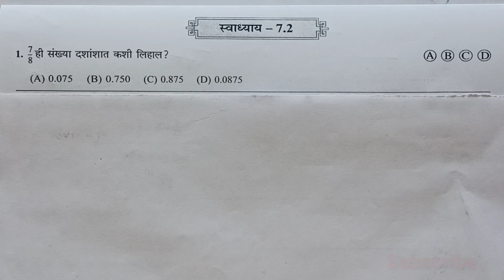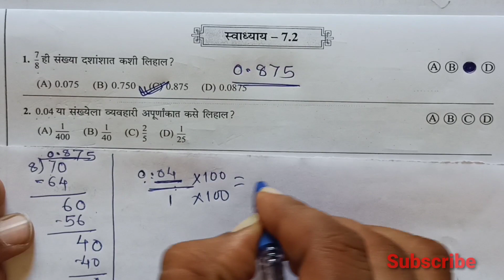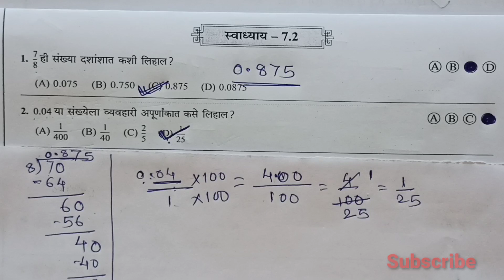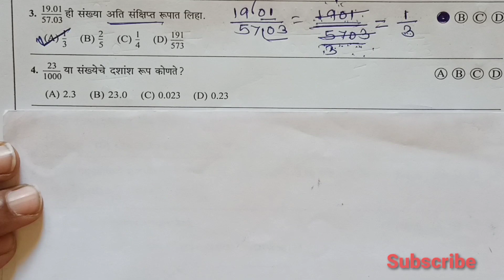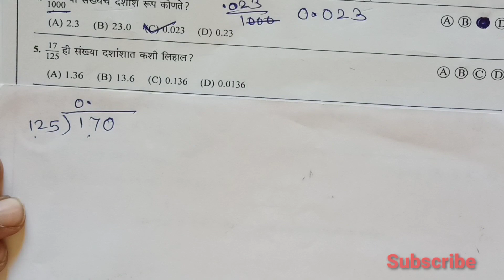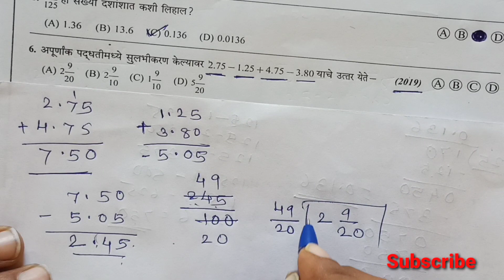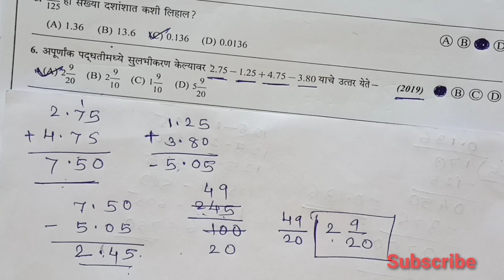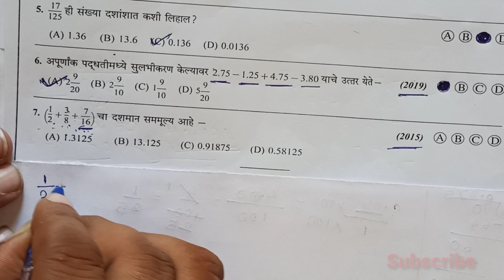नवोदयl l5 वी नवोदय परीक्षाl lगणितl lदशांश आणि व्यावहारिक अपूर्णाकांचे ऐकमेकात रुपांतरl lस्वाध्याय7.2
नवोदय#5 वी नवोदय परीक्षा तयारी गणित दशांश आणि व्यावहारिक अपूर्णाकांचे ऐकमेकात रुपांतर#स्वाध्याय7.2